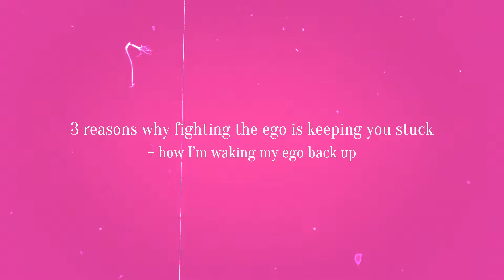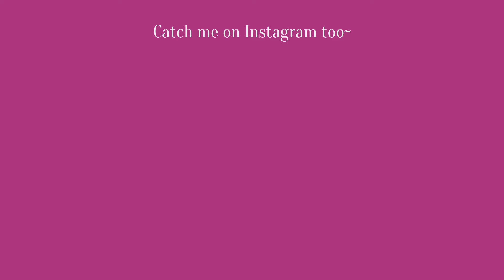Fighting the ego holds you back: 3 reasons + how I'm waking up my ego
Hi there,

I'm Dani, and I'm constantly fine-tuning my mindset to become more wholesome.
I'm sharing my findings along the way to bigger and bigger wholesome-ness and happiness :)